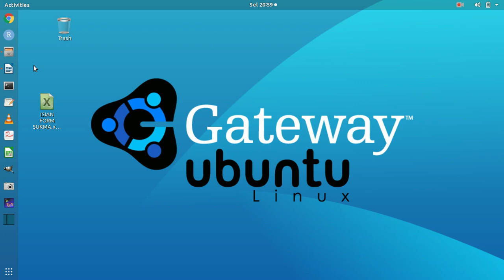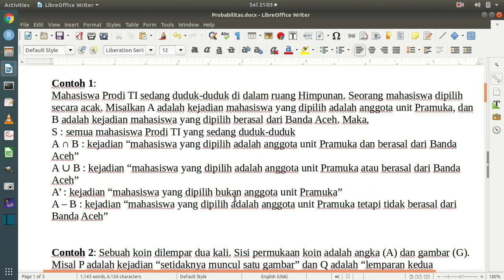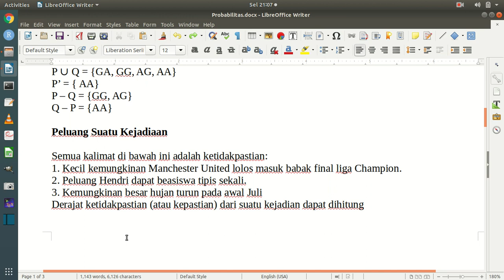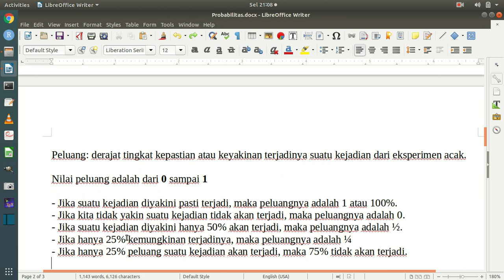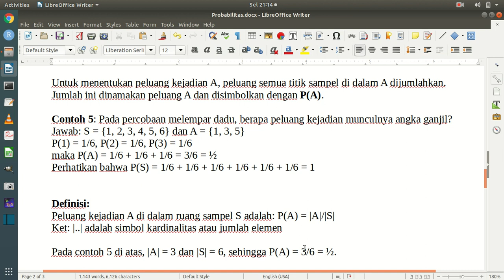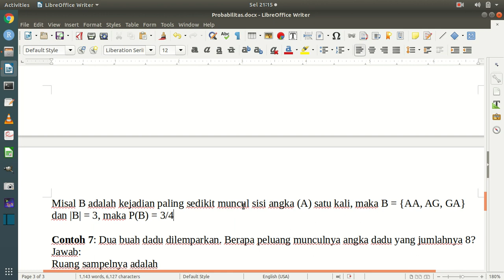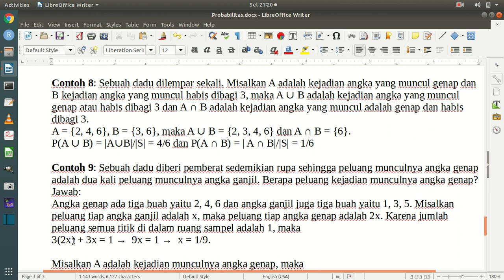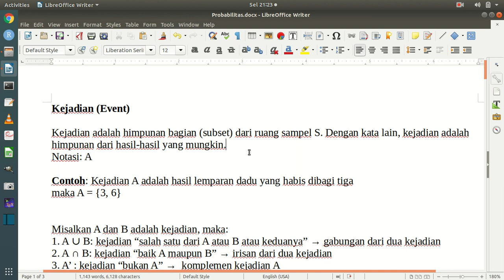Belajar Peluang Kejadian - Probabilitas dan Statistik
Video ini adalah penjelasan singkat tentang topik Kejadian (event) dan Peluang dari Kejadian. Materi ini adalah bagian dari pembelajaran daring mata kuliah Statistika dan Probabilitas.